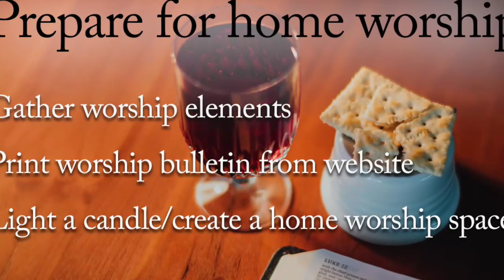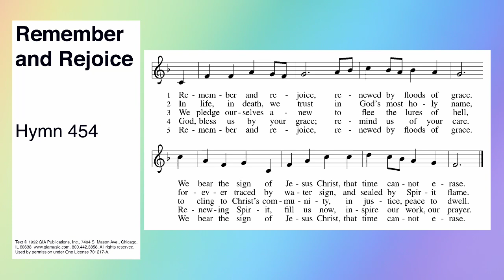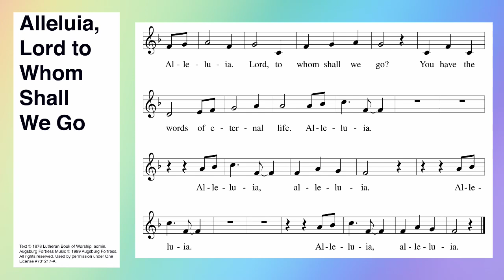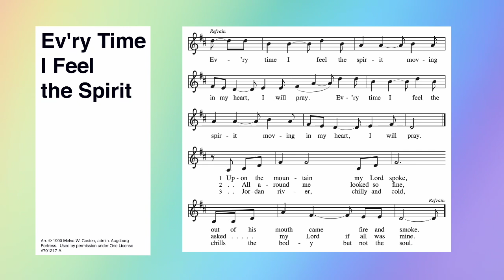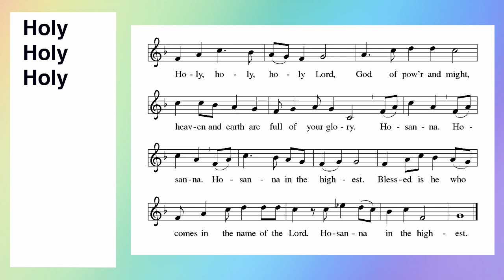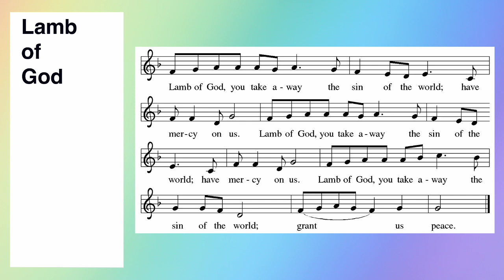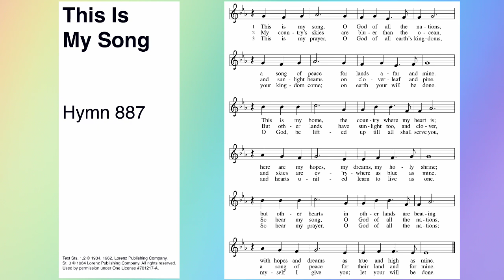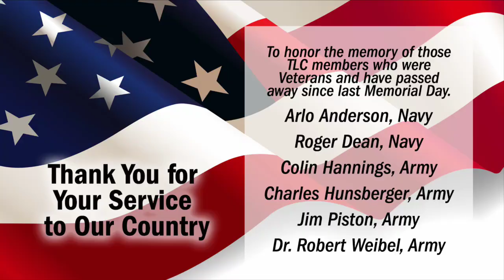Worship With Us, May 28, 2023, 8:30 am